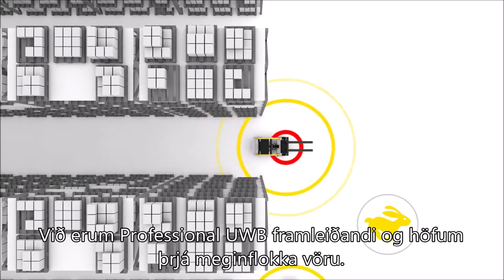Viðvörun um nálægð UWB lyftara fyrir gangandi vegfarendur,Lyftaraviðvörunarkerfi,Stöðva lyftaraslys,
Viðvörun um nálægð UWB lyftara fyrir gangandi vegfarendur,Lyftaraviðvörunarkerfi,Stöðva lyftaraslys,Birgir
Vöruheiti: Nálægislyftari lyftara
Mál: L240mm * W157mm * H255mm
Vöruþyngd ： ≤ 1,6 kg
Inntak: DC9V-36V
Umfjöllun: 100m
Nákvæmni: 10cm / 30cm
Vinnuhiti: -20 ℃ ~ 75 ℃
Verndarstig: IP65
Staðsetning / Rangt þráðlaust: 802.15.4_2011UWB
Samskipti: 485
Hljóð: JÁ
Ljós: JÁ
vélmenni | uebok | uber | uwb 模块 | uwb 定位 技术 原理 | uwb 基站 | uwb 是 什么 意思 啊 | uwb 概念 股 是 什么 uw | uwb 概念 股 | uwb 技术 比较 好的 公司 | uwb 定位 基站 覆盖 范围 | uwbadgers fótbolti |
tag mr beast | tag youu0027re það edit audio | tag youu0027re það lyrics | tag heuer 眼镜
Viðvörun lyftara gangandi vegfaranda ★ öryggi lyftara rauða svæðið viðvörunarljós gangandi | leiddi lyftara rauða svæðið hliðarfesta öryggisviðvörunarljós gangandi
iphone | nálægðarskynjari bíll | nálægðarskynjari samsung | nálægðarskynjari iphone 7 | nálægðarskynjari iphone xr | skilgreining nálægðarskynjara | festa nálægðarskynjara | sölu nálægðarskynjara |
Forfall lyftara árekstur ★ lyftara árekstur forðast | varðmaður lyftara árekstur kerfi | lyftari fótgangandi árekstur kerfi | lyftari öryggi árekstur forðast | lyftara árekstur kerfi
Ódýr prentvélar verksmiðju ódýrustu prentvélar verksmiðju Ódýr prentvélar framleiðanda lægsta verð prentvélar verksmiðju lægsta verð prentunarvélar verksmiðju ódýrustu prentunarvélar verksmiðju